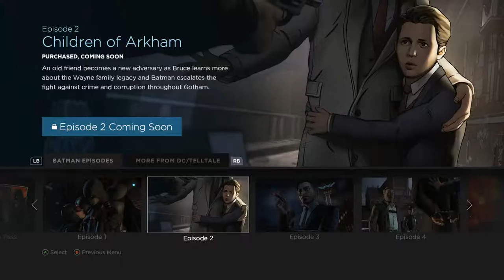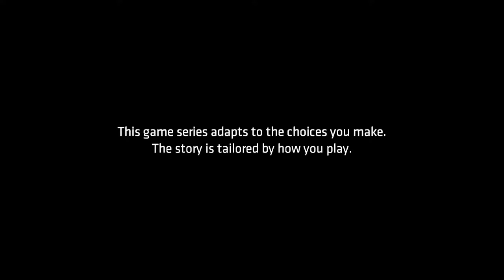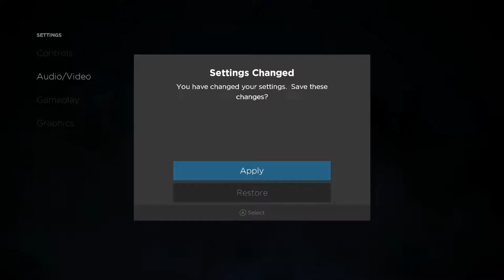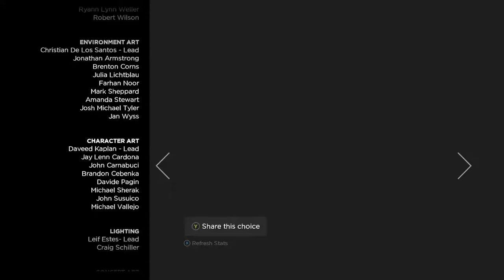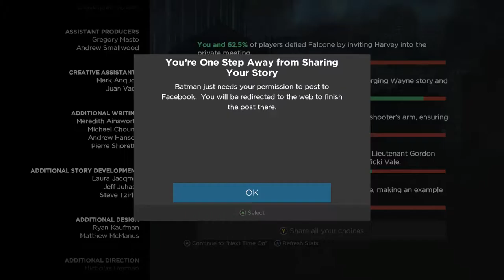Batman The Telltale Series Episode one Realm of Shadows Full Walkthrough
Hey guys i thinking this might be my last walkthrough/lets play i might just start doing random gameplays

The makers of Tales from the Borderlands and The Walking Dead now bring a new take on the Dark Knight with the Batman Telltale Games adventure series. An episodic game series rendered to look like a living, breathing comic book, Batman: A Telltale Game Series features an award-winning cast of talent, including Troy Baker in the role of Bruce Wayne, Travis Willingham as Harvey Dent, Erin Yvette as Vicki Vale, Enn Reitel as Alfred Pennyworth, Murphy Guyer as Lieutenant James Gordon, Richard McGonagle as Carmine Falcone, and Laura Bailey as Selina Kyle.

Release Date: August 2, 2016 [Episode 1 Launch]
M for Mature:
Genre: Adventure
Publishers: Telltale Games, Warner Bros. Interactive
Developer: Telltale Games